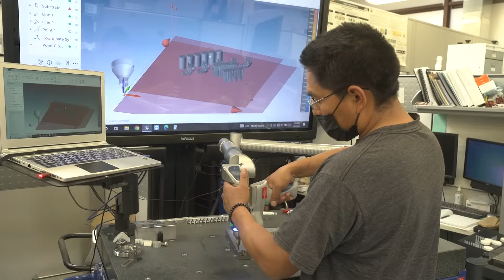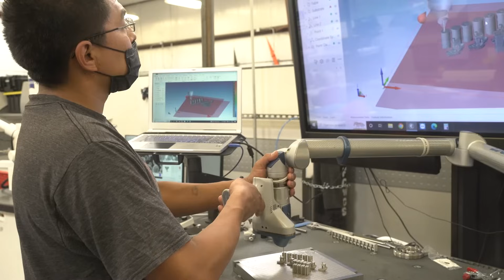Empowering the Navajo Community: Engineering Programs at NTU Driving Impact and ABET Accreditation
Explore how engineering programs at Navajo Technical University (NTU) align with the university's mission to serve the Navajo People, emphasizing the significance of achieving ABET accreditation and the unique graduate engineering programs that prioritize community and human-focused philosophies, fostering positive change in the Navajo Nation.